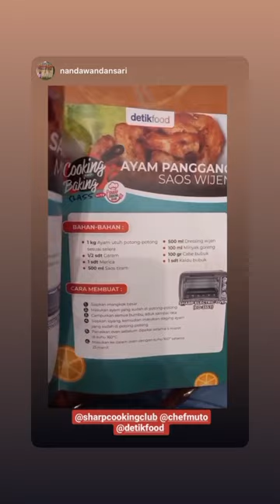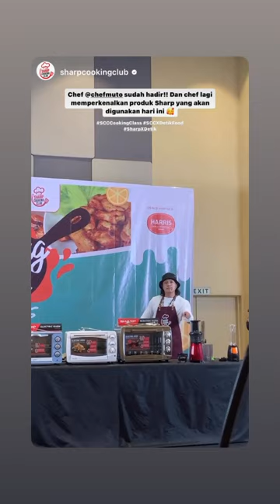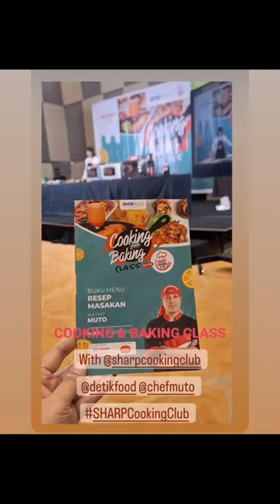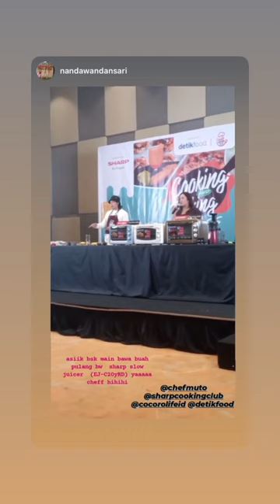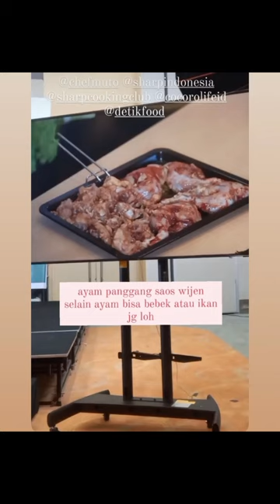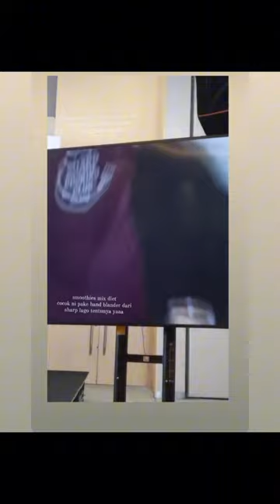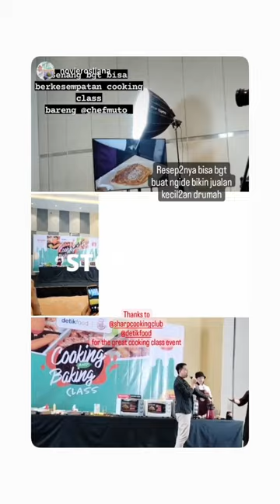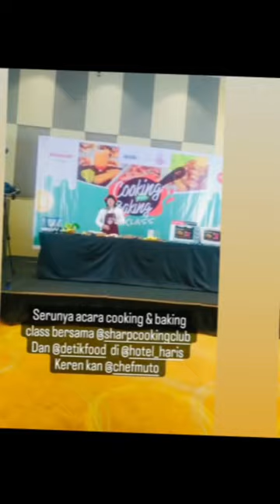IBU2 cooking baking class di gabungkan chef muto tiktok chef kungfuchef food comedy #